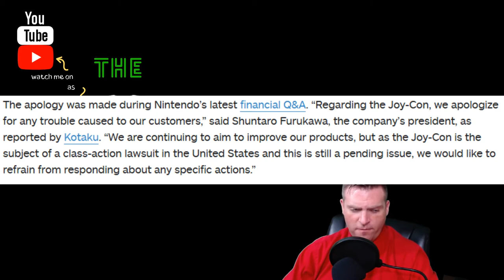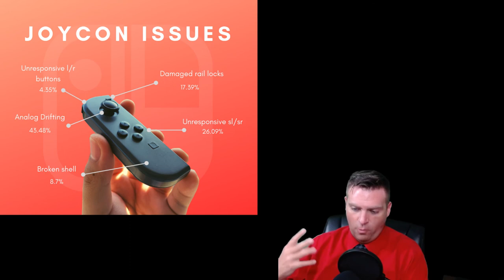TheGamerProfessors Take: Nintendo Offers FORMAL apology about Joy-cons! What is the real issue?!?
I discuss the issues surrounding Nintendo and their formal apology about the joy-con issue and why I think they suffer from so many issues.

Questions or Comments?: Shoot me an email!